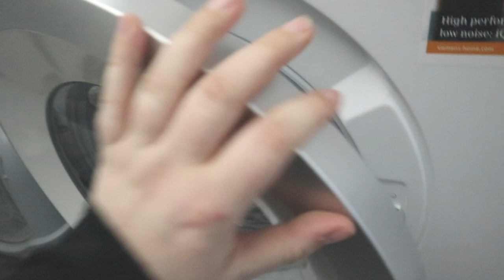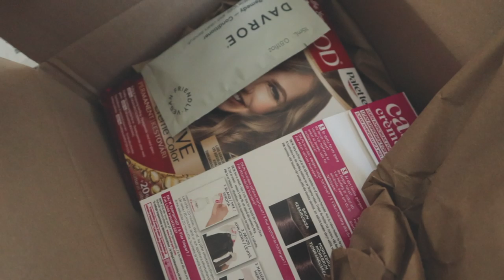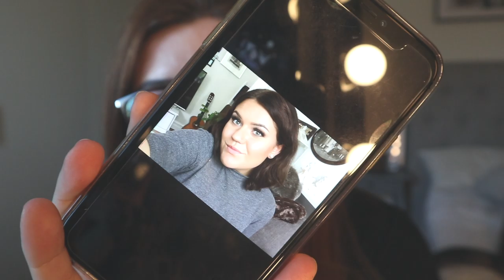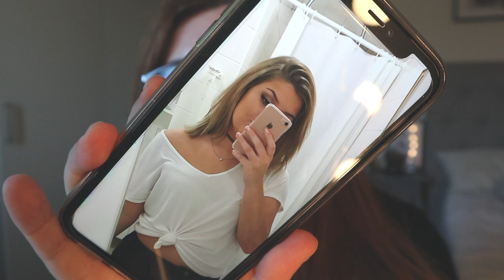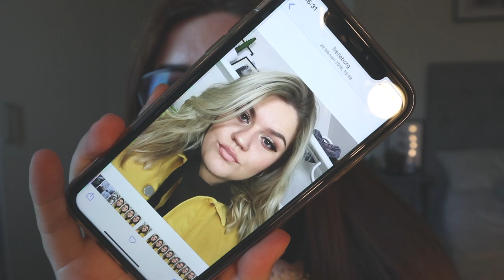Pratar om mitt hår i 22 minuter VLOGG